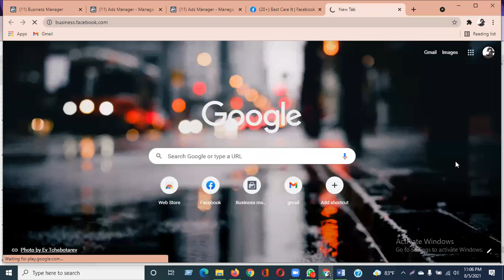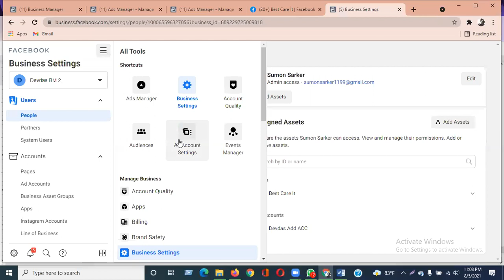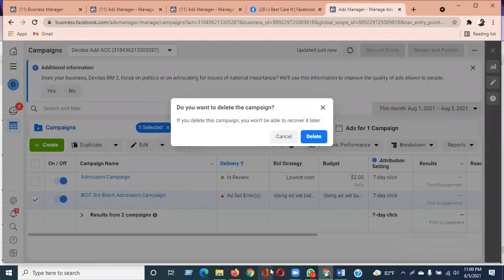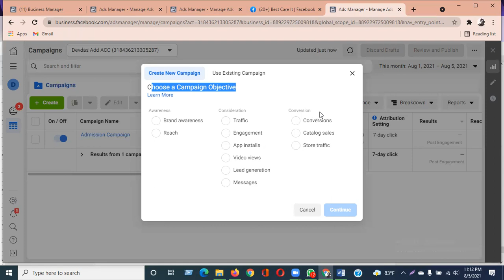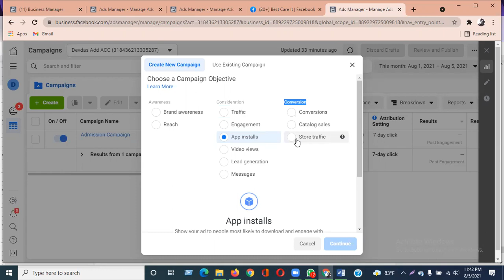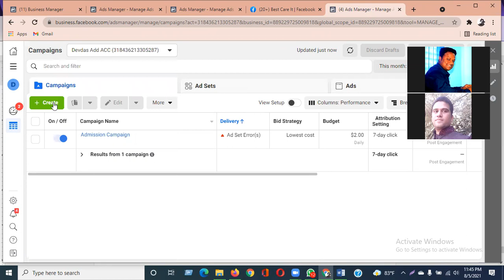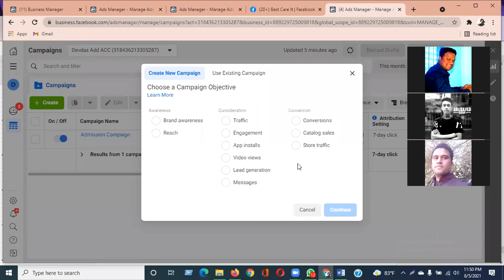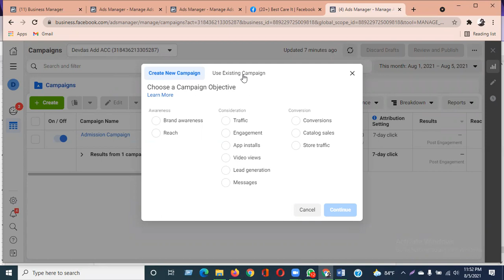Facebook Ads Campaign, (Discuss on Objectives) Part-1, By Devdas Shikary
আসন সংখ্যা সীমিত
কোর্স ফি ৩২৫০/- মাত্র।
৩২৫০/- টাকায় ভর্তির সুযোগটি সিমিত সময়ের জন্য।
1. Facebook Business Page Create and setup.
2. Facebook Free Marketing.
3. Facebook Business Manager create.
4. Discuss about Facebook Business manager .
5. Facebook Ads Campaign.
6. Instagram Ads campaign.
7. Discuss about Fiverr Marketplace.
8. Fiverr Account Create and setup.
9. Fiverr Gig Create.
10. Buyer Request Reply.
Payment System-
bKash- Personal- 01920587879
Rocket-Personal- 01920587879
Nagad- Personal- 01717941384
৩২৫০/- টাকায় ভর্তির সুযোগটি সিমিত সময়ের জন্য।
(বি.দ্র: পেমেন্ট করার সময় স্ক্রিনশট নিবেন)
পেমেন্ট করার পর নিচের লিঙ্কে ক্লিক করে রেজিষ্ট্রেশন ফরম টা পুরন করে সাবমিট করুন-
যোগাযোগ :-
আমাদের ফেসবুক গুরুপ লিঙ্ক